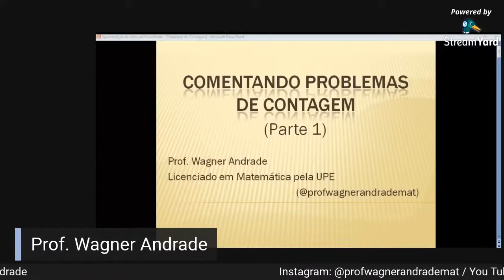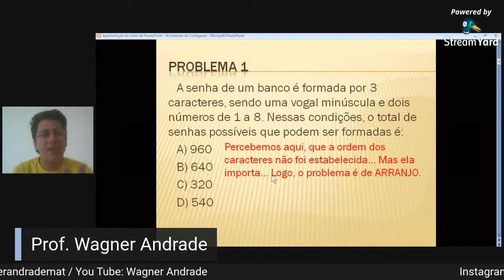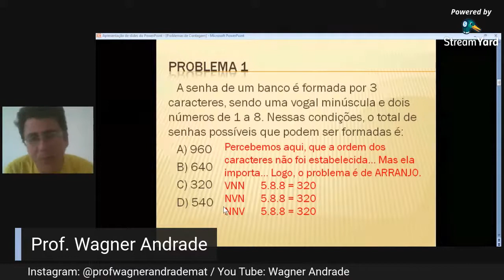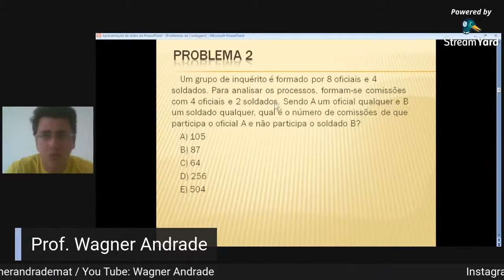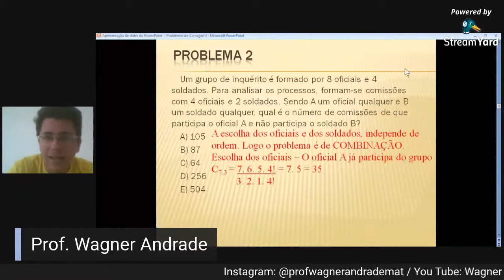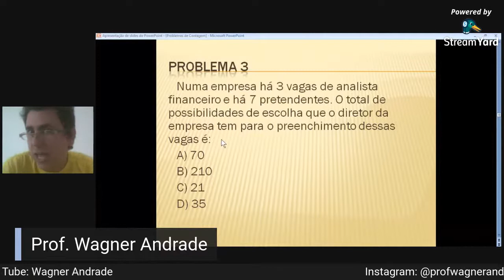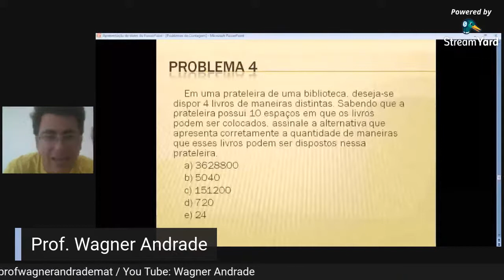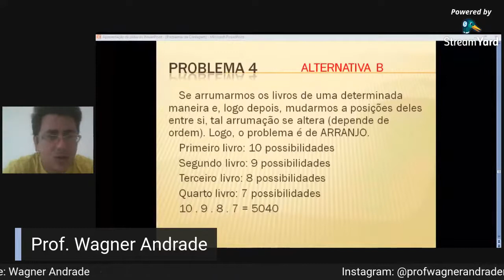Análise Combinatória: Exercícios